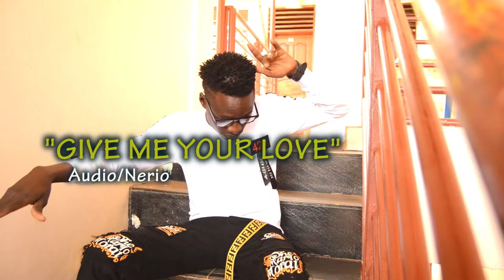Give me your love - Pati Neizer (official HD video 2020)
North com films